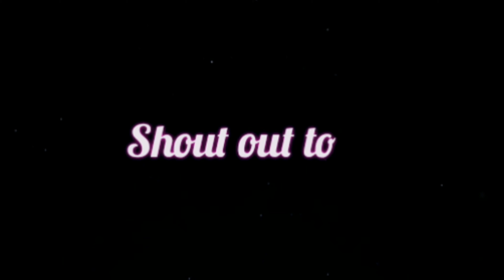Unboxing of Toyota Highlander 1:32 Diecast Model / Mini car toys for children and adult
I'm glad to know your thoughts, opinion and suggestions.

If you are from the Philippines, you can order these on our Shopee or Lazada store for a very affordable price.

Mini car toys for children and adult
Unboxing Miniauto